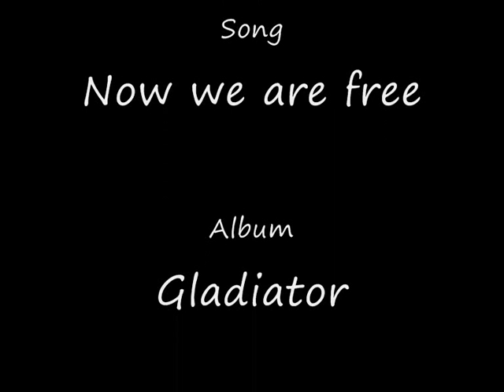KND - Now We Are Free - 1/Chad Tribute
since there so many 1/chad vids i decided to make my own ^^
for u Vera :)